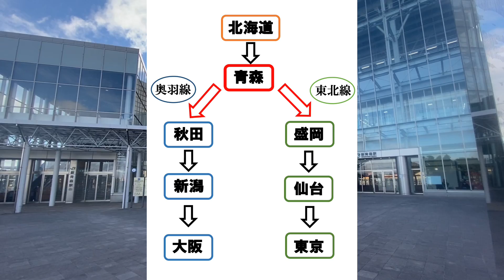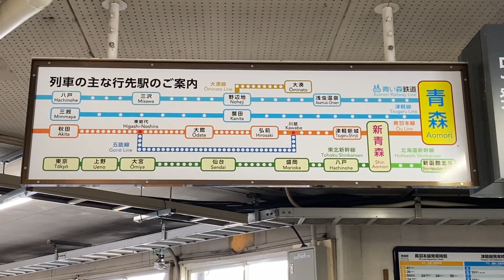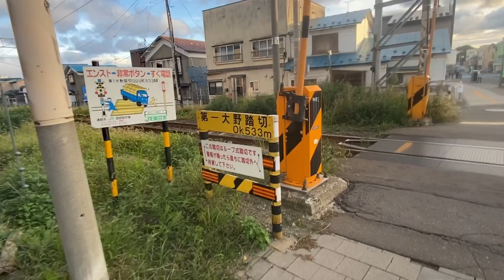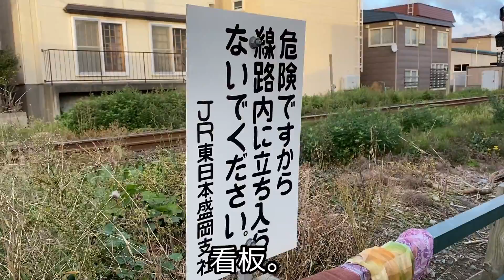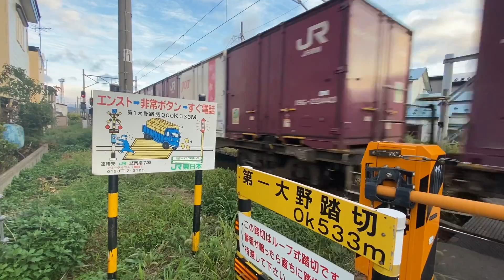【東京vs大阪】東と西の分岐点に行ってきた。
青森は鉄道において大きな分岐点です。
北海道方面から来る列車が秋田・新潟・大阪方面の奥羽本線と、盛岡・仙台・東京方面の青い森鉄道（旧東北本線）に分かれる場所です。
今回は、その「分かれ目」が実感できる場所に行ってきました。
【Twitter】旅の様子をリアルタイムで更新！
◆がみング倶楽部の説明
ーーーーーーーーーーーーーーーー
〒150-0002